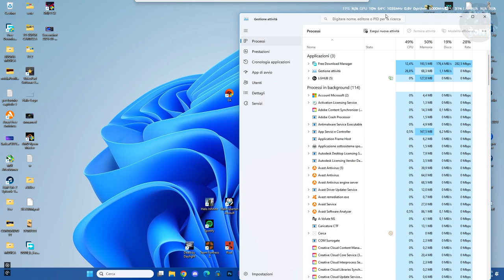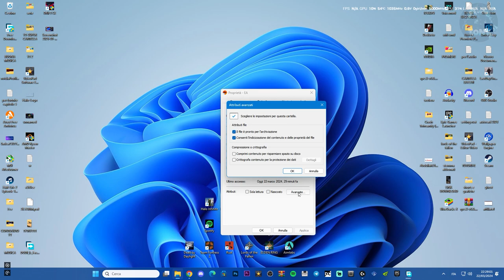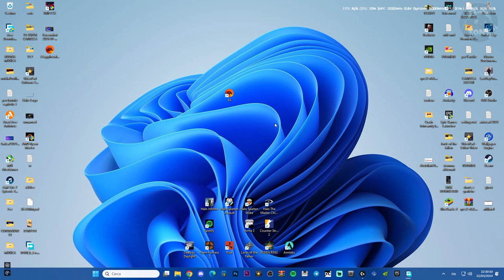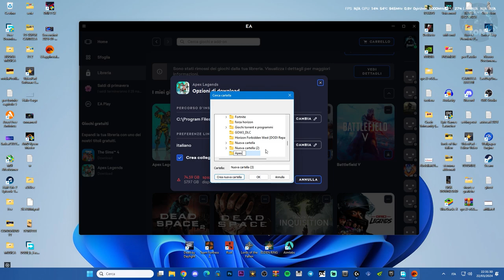EA APP LAUNCHER PER WINDOWS NON SI AVVIA | COME RISOLVERE L'ERRORE ALL'AVVIO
MIO REFCODE:563685ph1

PC:
MOBO: B450 GAMING PLUS
CPU: R5 3600
GPU: 1660 SUPER
RAM: 16 GB
CASE: 4000D AIRFLOW CASE CORSAIR

VIDEO TUTORIAL
               GAMES---TECH---MICROSOFT